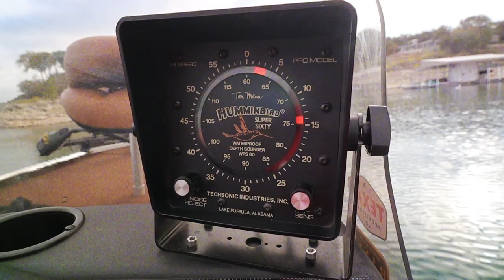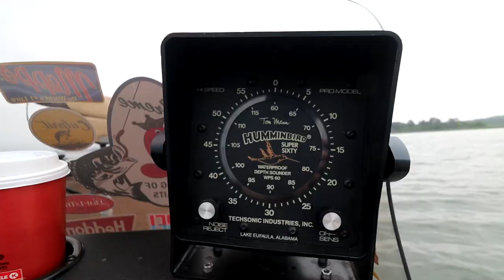Can this old school worm make you a better bass fisherman? (Culprit Sticky Worm)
Will this plastic worm make me you better bass fisherman? If there is a product that claims to help you be a better fisherman, I am a sucker for it! Case in point, the Sticky Worm from Cultprit that graced the Bass Pro Shops catalog pages in the 1990s. This plastic worm came with a built-in strip of velcro-like material that claimed to keep bass on the line longer by clinging onto their small, hook-like teeth.

B-ROLL SONG
Music from Uppbeat (free for Creators!):